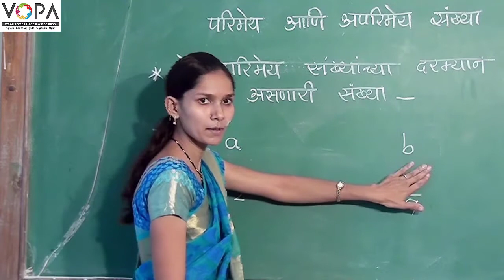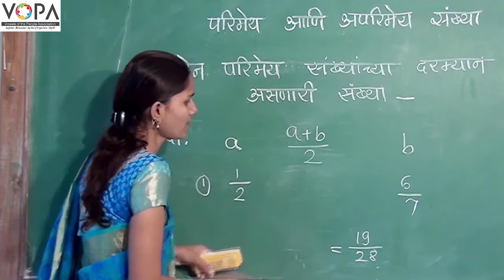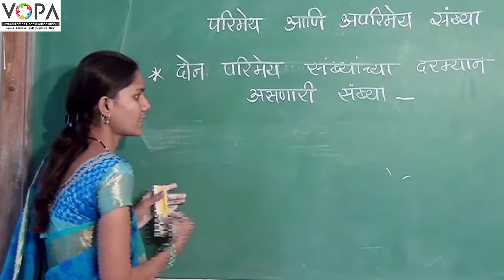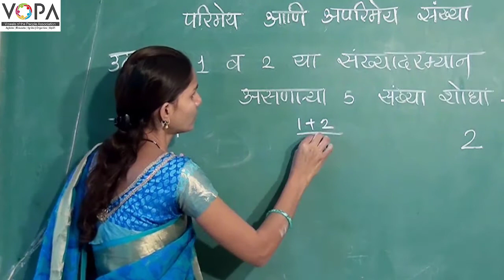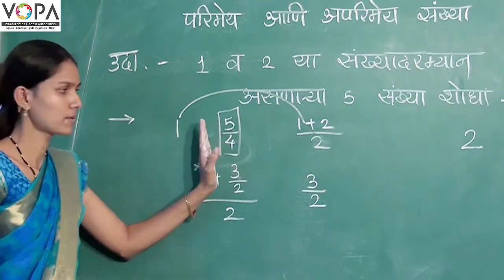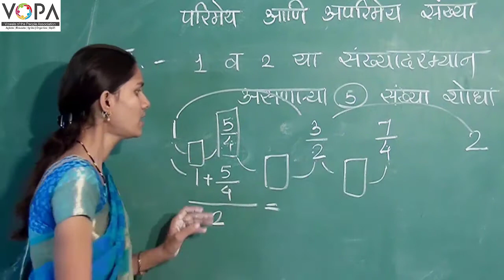८वी । गणित । एन. एम. एम. एस । परिमेय व अपरिमेय संख्या। V4 | V-School